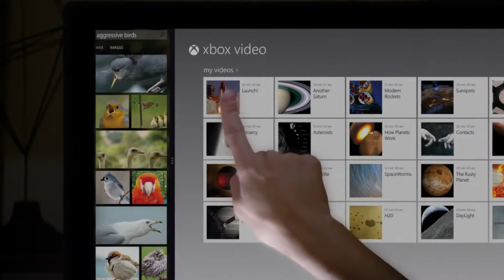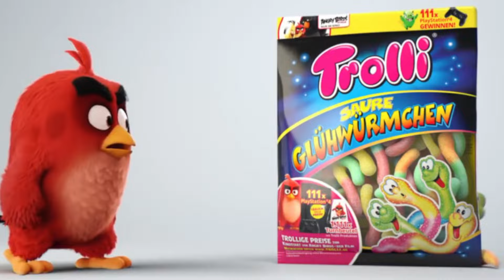Angry Birds Commercials Compilation All Toons Ads Review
Angry Birds Commercials Compilation All Ads Review. You can watch all Angry Birds Commercials compilation. We made a compilation for all commercials of Angry Birds. Let's start with some of the earliest commercials that introduced us to the iconic Angry Birds characters.

Angry Birds movie is coming soon. This is a compilation for Angry Birds movie commercials.

Angry Birds Commercials
Angry Birds Toons
Angry Birds Ads